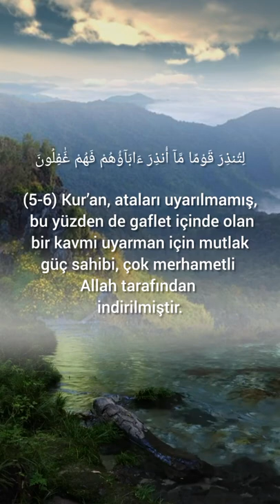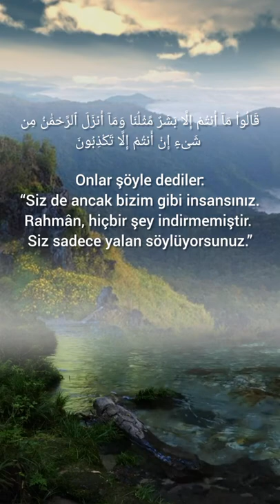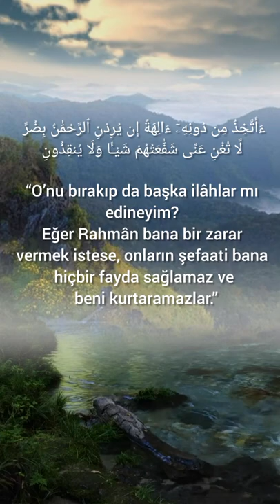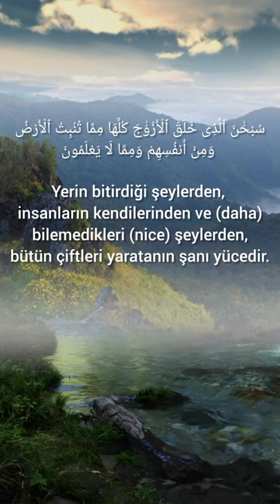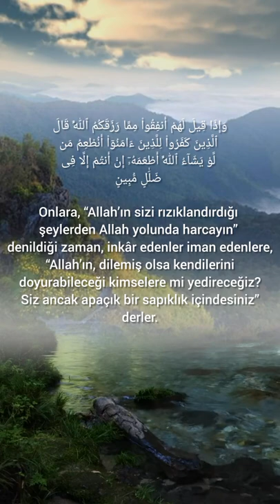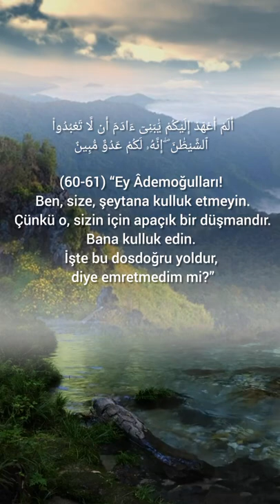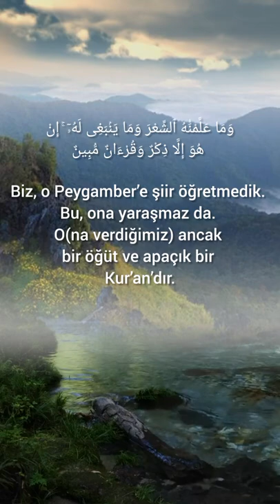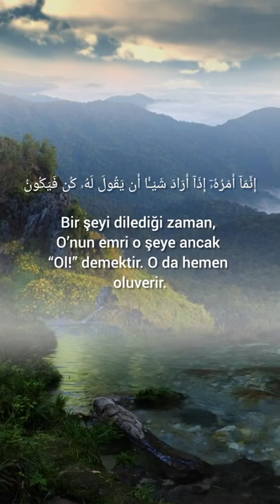YASIN SURESI YUREK TITRETEN ESSIZ TILAVET MOHAMMED HESHAM